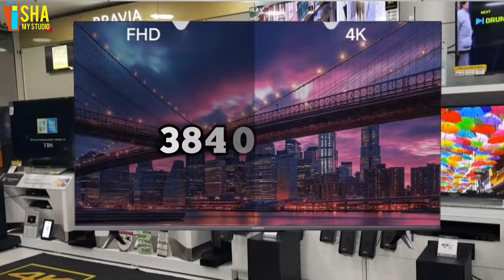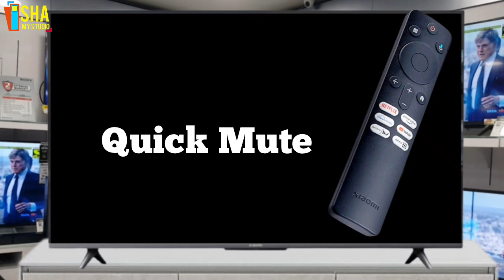Xiaomi 43 inch X Pro Qled TV 2024 Model Review | Xiaomi 43 Inch 4K Smart TV | Mi X Pro TV 2024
Dive into the future of home entertainment with our in-depth *Xiaomi X Pro Qled TV 2024 Model Review*! Get a first look at the stunning features and performance of this impressive **43 inch QLED TV**. With a vibrant 4K display and cutting-edge technology, the Xiaomi XPro promises to redefine your viewing experience. Whether it's streaming movies or binge-watching series, discover the picture quality, sound enhancements, and smart technology that sets this TV apart from the rest. Don’t miss our detailed analysis and unbiased verdict!

Web Camera For TV
Smart Camera For Tv

best buy -k-55s30B
best buy -k65s30B
best buy - k-50S30

best buy 65" x series

our bravia tvs
best buy 75x90k
best buy 65x90k
best buy 55x90k
best buy-43"
best buy- 55"
Bravua 43x75L
bravia 2 43 i'ch tv
bravia 2 43s25
Bravia 2 43s20b
Bravia 43x64l

Desclaimer: This Video idoes not include Any Promotion of any Brand.

best qled tv 55 inch in india 2024 under 40000
best 55 inch 4k qled tv india 2024
best qled tv 55 inch in india 2024 telugu
best qled tv 55 inch in india 2024 malayalam
best qled tv 55 inch in india 2024 under 30000
best qled tv 43 inch in india 2024 tamil
best qled tv 65 inch in india 2024 telugu
best qled tv 55 inch in india 2024 under 50000
best 4k qled tv 2024 telugu
best qled tv 32 inch in india 2024 telugu
best qled tv 50 inch in india 2024 telugu
best 55 inch 4k qled tv india 2024 telugu
best 65 inch qled tv 2024 tamil
best 50 inch qled tv 2024 tamil
best qled tv 55 inch in india 2024 tamil
best qled tv 50 inch in india 2024 tamil
best qled tv 55 inch in india 2024
best qled tv 55 inch in india 2024 under 35000
best qled tv 55 inch in india 2024 vineet malhotra
best qled tv 55 inch in india 2024 big billion day
best tcl 55 inch qled tv 2024
best budget qled tv 55 inch in india 2024
best samsung qled tv 55 inch in india 2024
top 5 qled tv 2024 in india
top 10 qled tv 2024
top 5 qled tv 2024